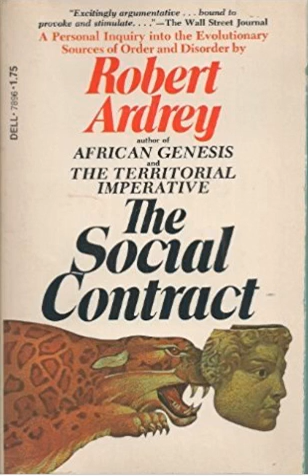Book Club | The Social Contract | Part 001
mostly just straight reading. i think this is a very important book. it could explain everything that's wrong and why, so let's read!